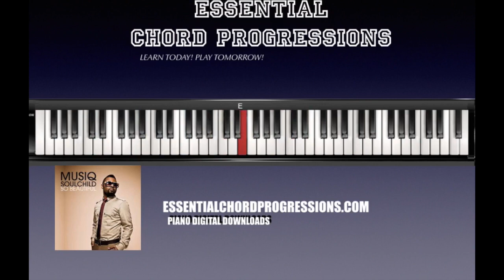So Beautiful by Musiq Soulchild Easy Piano Tutorial